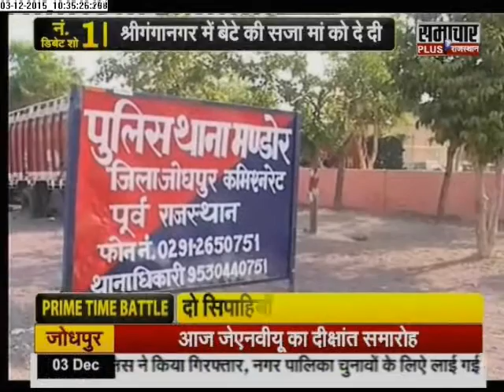Big Bulletin Rajasthan: Deteriorating law and order in Hanumangarh, cop torture women !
Hanumangarh: How people trust the police in Hanumangarh after three incidents reveals brutal face of police.  Three crimes/ incidents against women have been reported here.